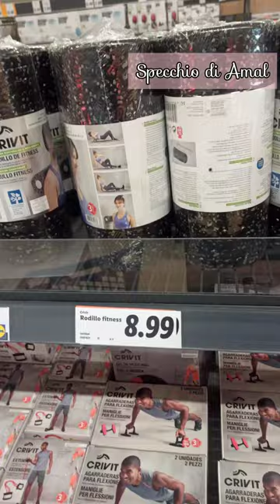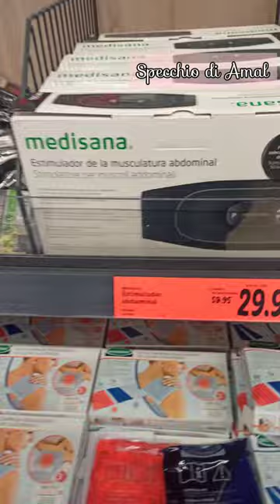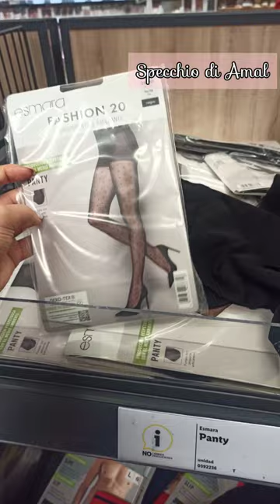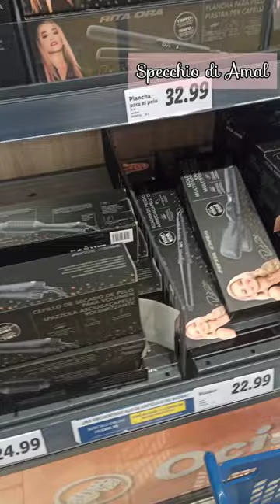Spesa al lidl, acquisti e novità dal catalogo